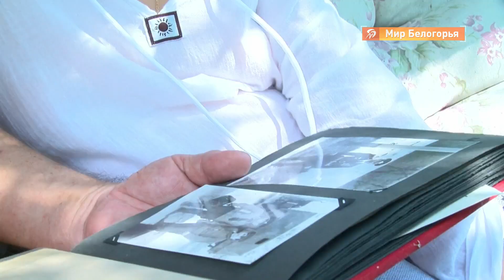Нужно ли белгородцам Суворовское училище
Белгородчина — регион с богатой военной историей, берущей отсчёт ещё со времён Засечной черты. Мы обязаны продолжать и развивать традиции патриотизма. Об этом говорил глава региона во время вчерашней видеоконференции с Владимиром Путиным. Вячеслав Гладков попросил у президента России поддержки в решении построить Суворовское училище в Белгородской области.

 Как жители области отреагировали на эту новость?